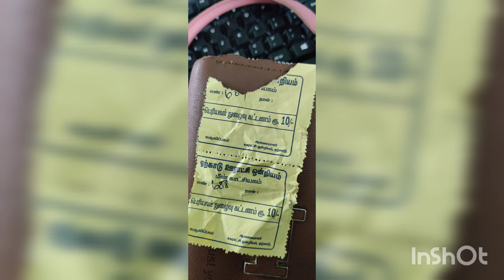yercaud fish aquarium visit at rs 10